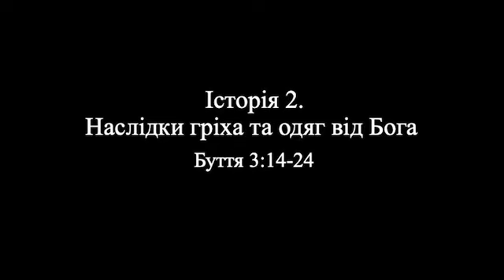2. Наслідки гріха та одяг від Бога_ukr